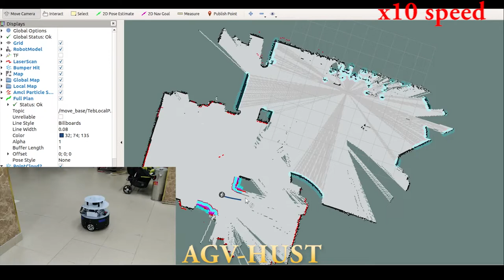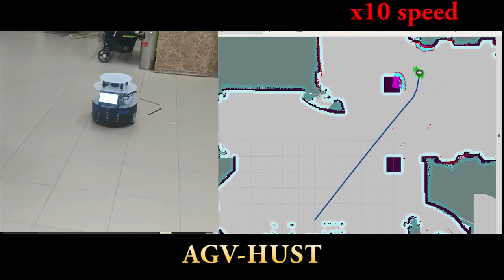AMR SLAM demo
This is AMR prototype based on Dashgo D1 platform, ROS 1, SLAM and Navigation control.